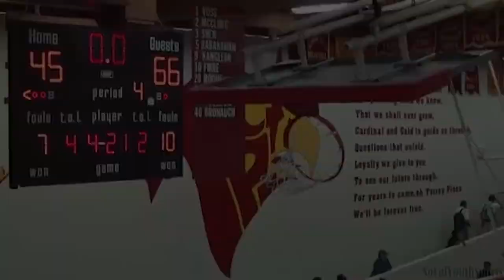High School Basketball Torrey Pines/Bishop O'Dowd PBP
PBP Demo between high school basketball teams. Names used in the video are not accurate to the players on the court. A name generator was used.